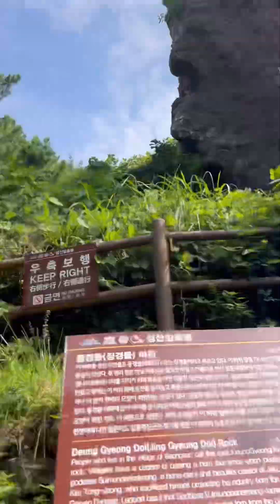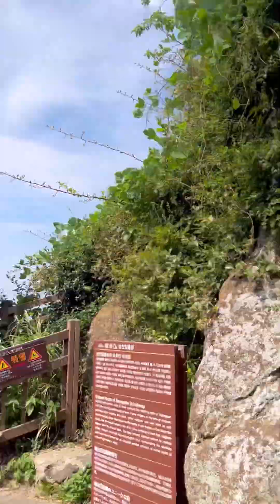제주도 유네스코 세계 자연 유산 성산 일출봉! 우리 가족은 슬리퍼 크록스 신고 가뿐하게 올라갔습니다? 아빠만 힘든 걸까요? 올라가는 길들에 보이는 뾰족 바위들이 정말 멋지네요!